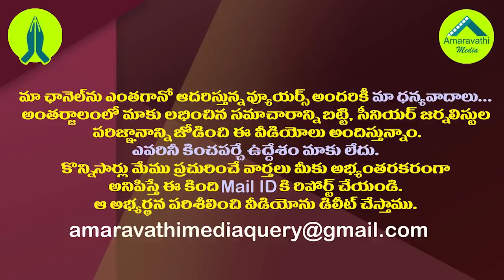జగన్ లేఖపై సీజేఐకు ప్రశాంత్ భూషణ్ కీలక విజ్ఞప్తి|Prashant Bhushan Response on YS Jagan Letter to CJI